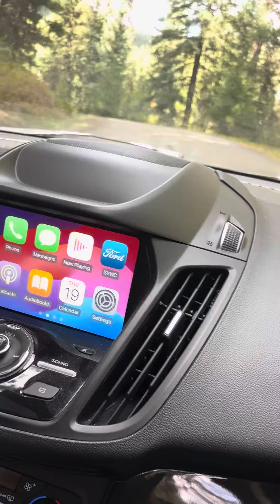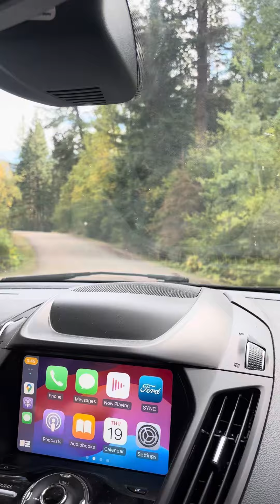September 24, 2024